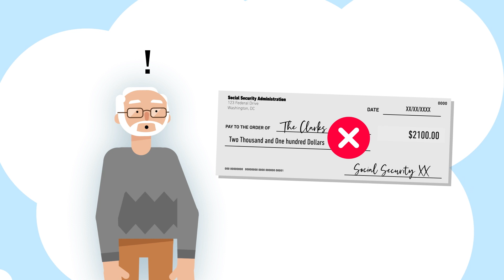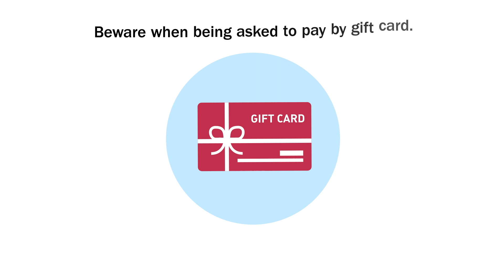Gift Card Scams